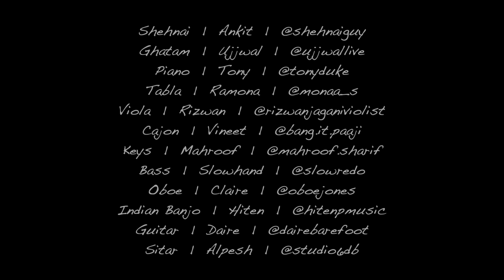Winter Wonderland - Shehnai Guy & World Musicians - Christmas Music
Presenting ‘Winter Wonderland’ -  International Collaboration.  It was such an honor to collaborate with these super talented musicians.  Enjoy!
Shehnai | Ankit | @shehnaiguy
Ghatam | Ujjwal | @ujjwallive
Piano | Tony | @tonyduke
Tabla | Ramona | @monaa_s
Viola | Rizwan | @rizwanjaganiviolist
Cajon | Vineet | @bang.it.paaji
Keys | Mahroof | @MahroofSharif
Bass | Slowhand | @slowredo
Oboe | Claire | @oboejones
Indian Banjo | Hiten | @hitenpmusic
Guitar | Daire | @dairebarefoot
Sitar | Alpesh | @studio6db
Produced & Arranged by @shehnaiguy
Mixed & Mastered by @studio6db
Video by @shehnaiguy